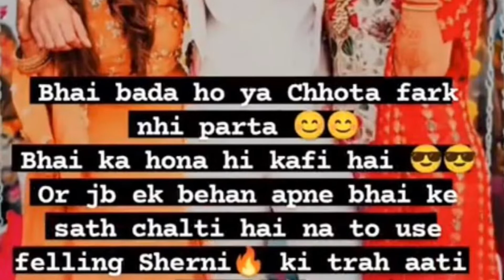Happy Raksha bandhan status 2021#raksha bandhan Vlog dedicated to all my brothers🍫💐😊🙏🏻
Happy raksha bandhan 2021 to all my brothers